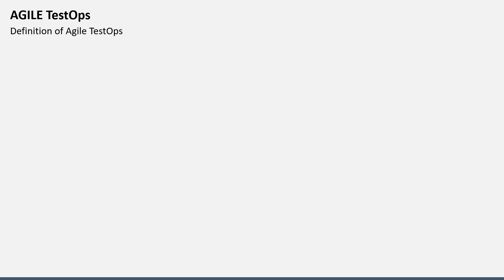Agile TestOps Animated PowerPoint Template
Use our Agile TestOps MS PowerPoint and Google Slides template to showcase the methodology that helps optimize testing throughout the stages of software development.